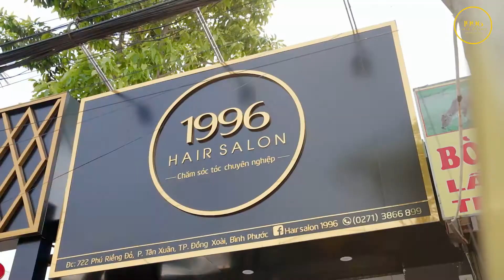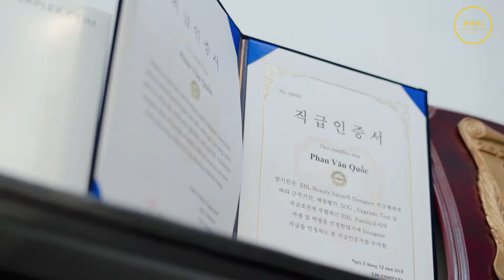Hair Salon 1996 | TP Đồng Xoài - Bình Phước